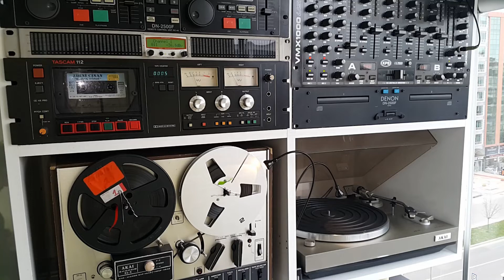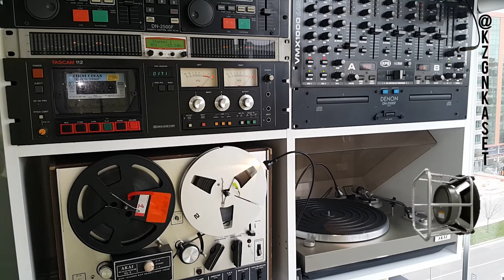Zihni Cinan "Yokluğuna Alışıyorum " CASETTE ATTACK RECORD KK.🎹 STEREO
🎹 Sanatçı: Zihni Cinan
🎹 EserAdı: Yokluğuna Alışıyorum
🎹 Albüm Adı: Şansım Döndü
🎹 Söz : Aşkın Tuna
🎹 Yıl: 1991
🎹 Format: Kaset
🎹 Parça Sırası: B4